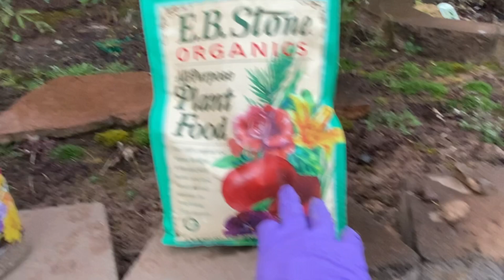Mua đất làm vườn trồng cây cho con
Chia sẽ chổ mua đất
Bón phân cho cây táo bông và cây mận
Trồng cây salad bông và cây carrot cho con